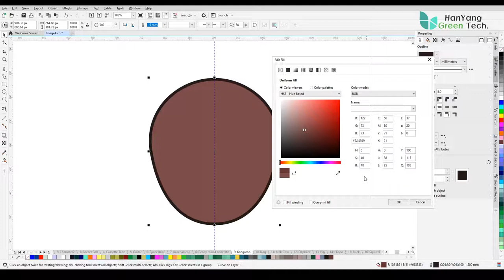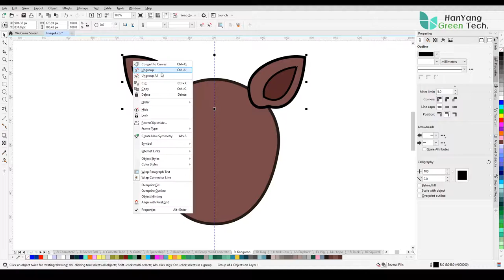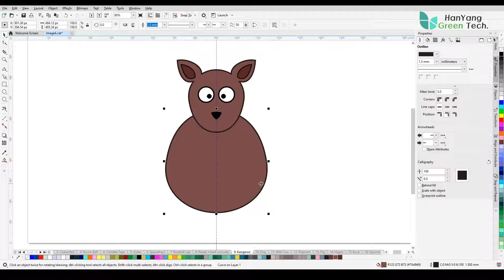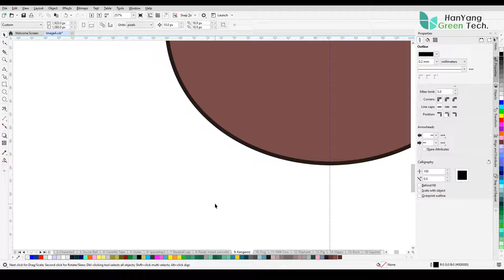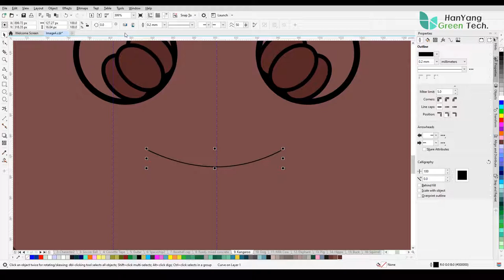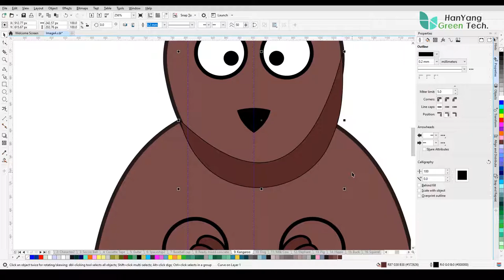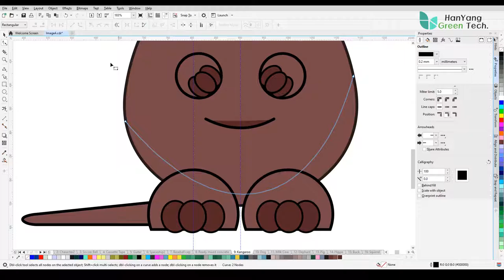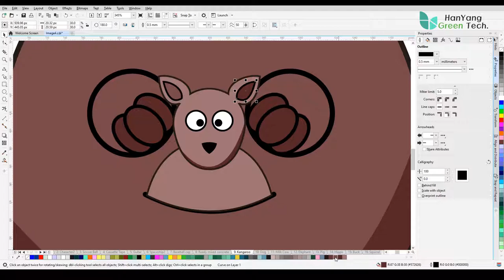Let's draw a Kangaroo ! (같이 그려요, 캥거루)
How to draw a Kangaroo with Corel Draw !
(코렐드로우로 캥거루 그리는 방법)

(한양그린기술의 과학공작소)